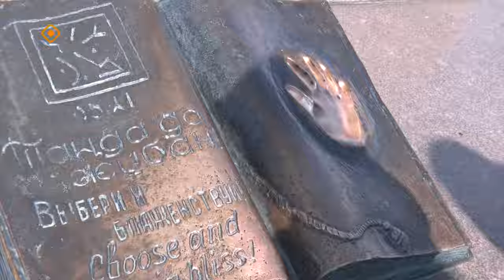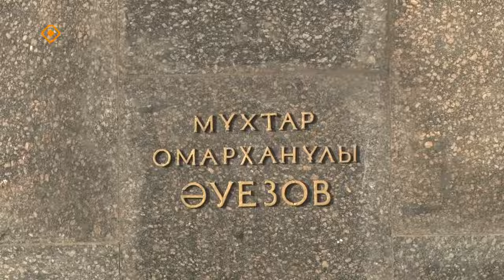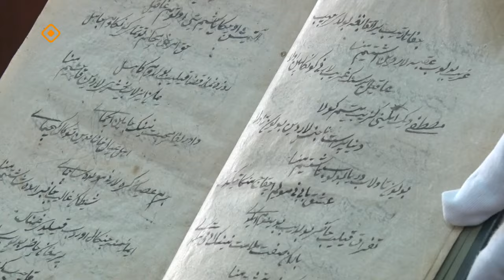В передаче «Аал Луук Мас» ученые об эпосе: Булдыбай Анарбай из Казахстана (26.05.24)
Альбина Наева из Алтая